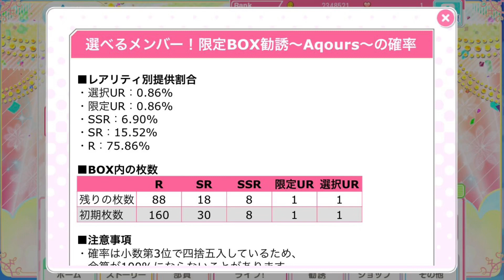Water Blue New World Riko scouting!!!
Is this what suffering is?

Thumbnail assets
Background: